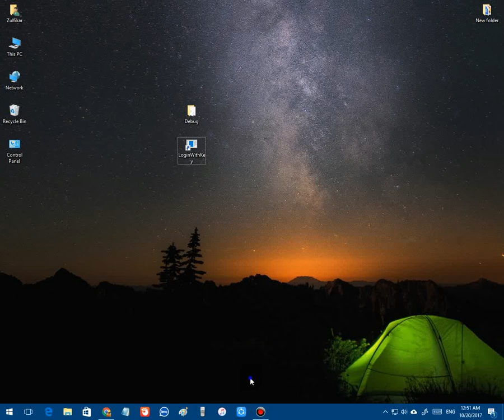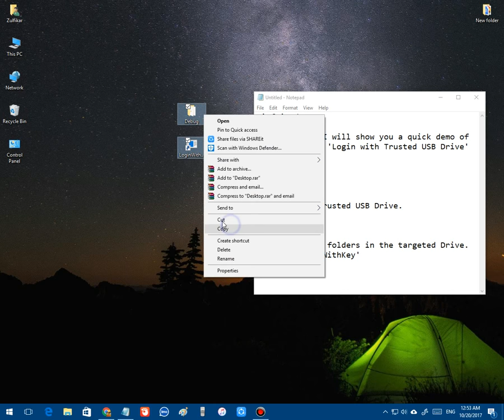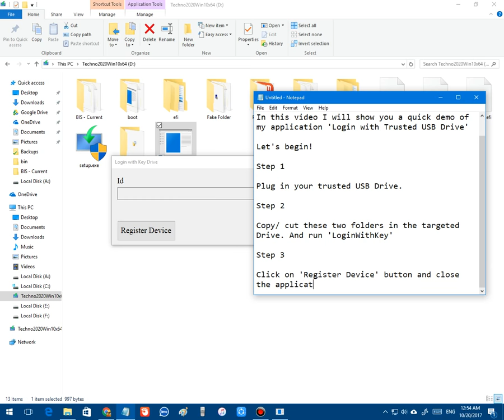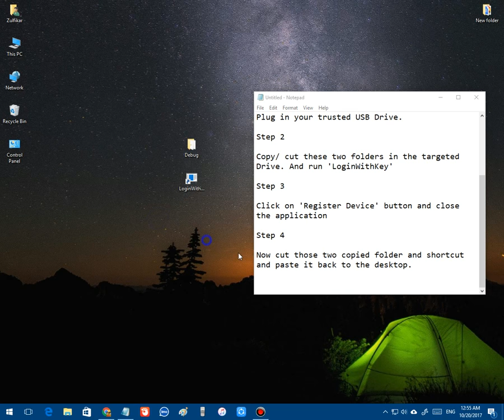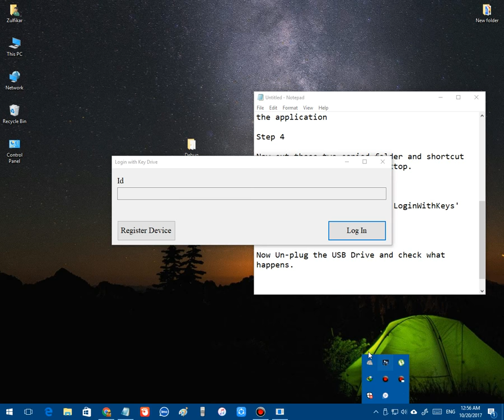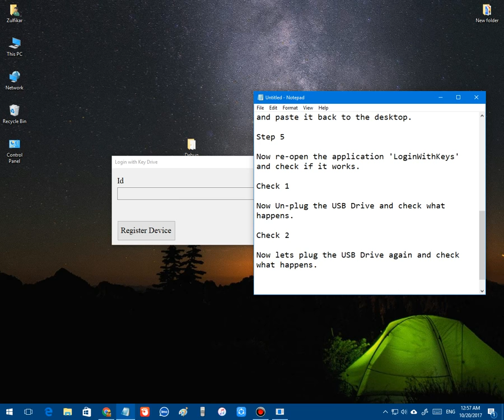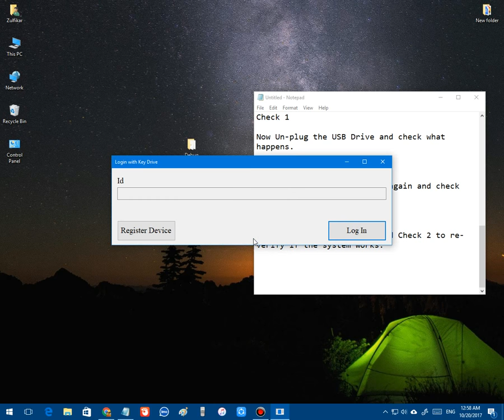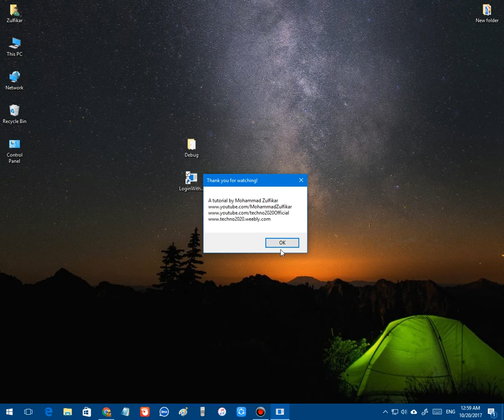{Demo} - Login with Trusted USB Drive (Unique Drive Key)